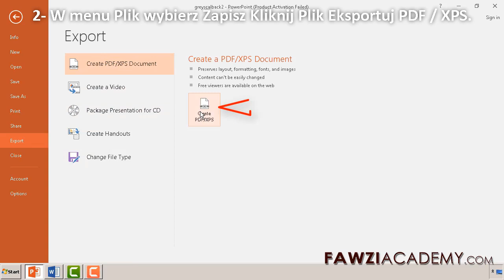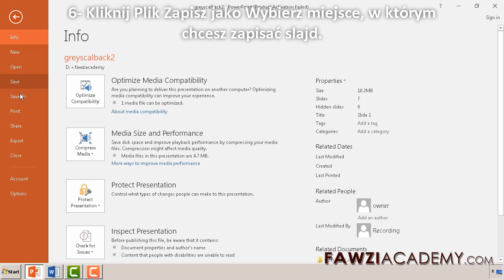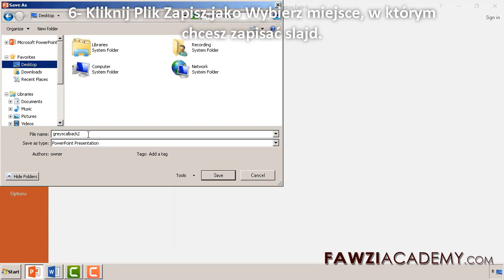PL -konwerter ppt na pdf -jak zapisać powerpoint do pdf - konwersja ppt na jpg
jak zapisać prezentacje powerpoint w pdf .konwersja ppt na jpg .konwertuj powerpoint na JPG

Kliknij tutaj, aby odwiedzić stronę FawziAcademy.

Fawziacademy używają google translator i google translate app to translat & voice